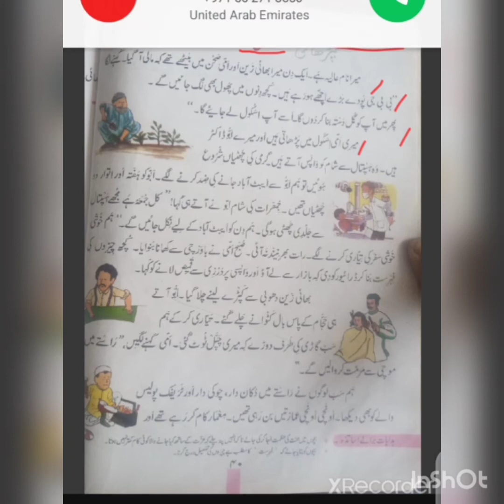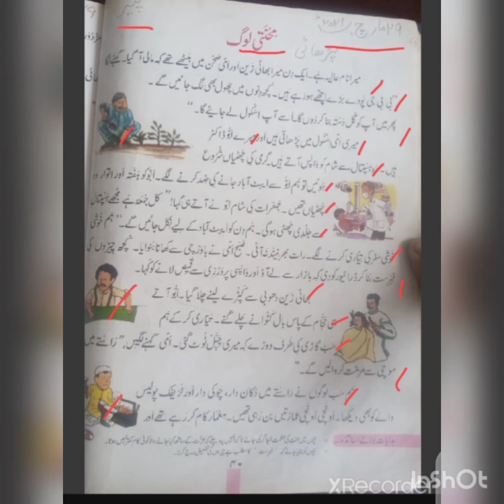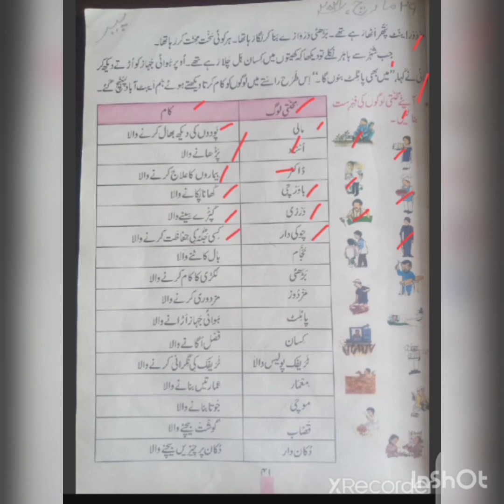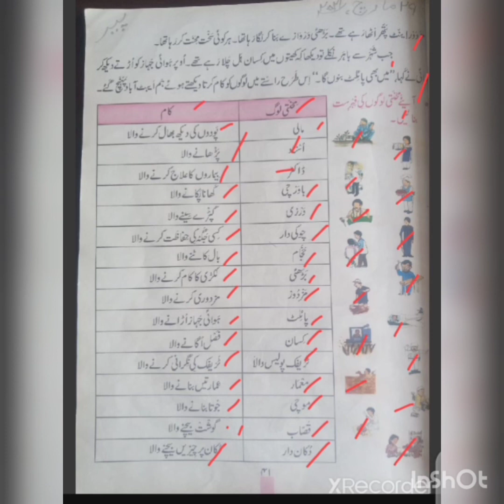Class 2_Urdu_Chapter# 6/lecture#1(29thMarch) "محنتی لوگ"